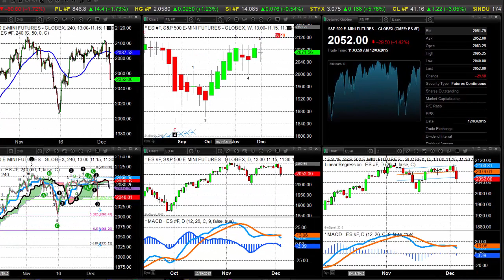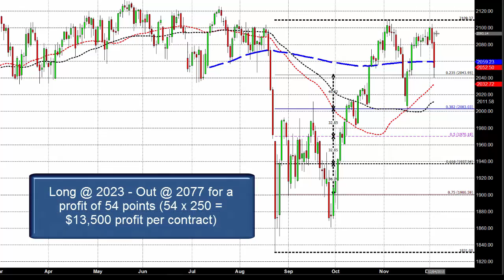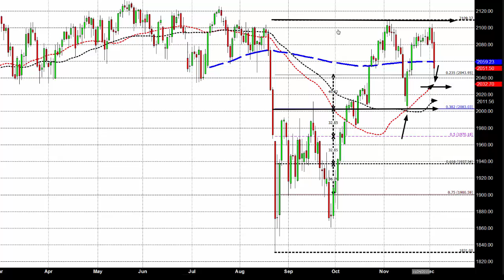Europe Goes Crazy But Effects On U.S. Should Be Short Lived - 12/03/2015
All hell broke loose as the European Central Bank lowered interest rates but not as much as anticipated. Additionally, head of the ECB Mario Draghi essentially said he would pull out all the stops in order to stimulate the continent’s lackluster economic performance.